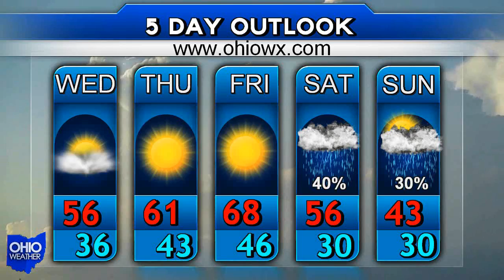Ohio Weather Forecast for November 16th